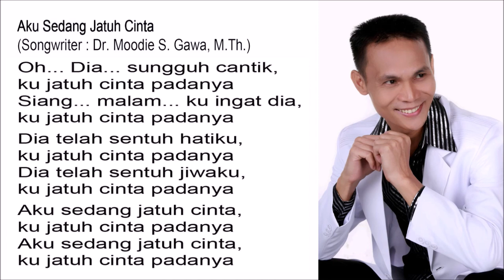Aku Sedang Jatuh Cinta - Singer : Blacktator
Aku Sedang Jatuh Cinta

Oh... Dia... sungguh cantik,
ku jatuh cinta padanya
Siang... malam... ku ingat dia,